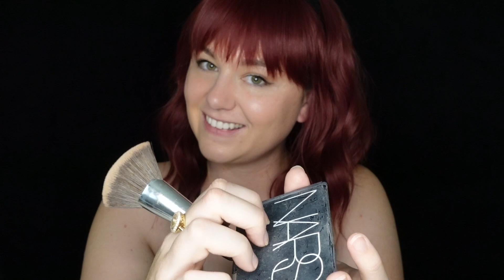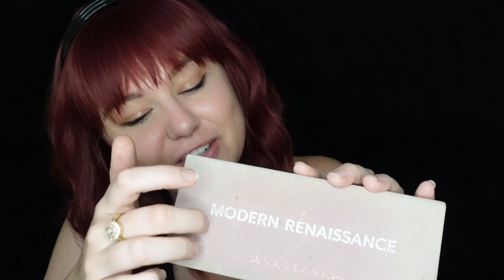ASMR Doing Your Makeup 💄personal attention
Hello my beautiful friend. I thought I could cheer you up by doing your makeup! Let's do a cozy, quiet, simple application to get us feeling GLAM!

Timestamps (coming this week).